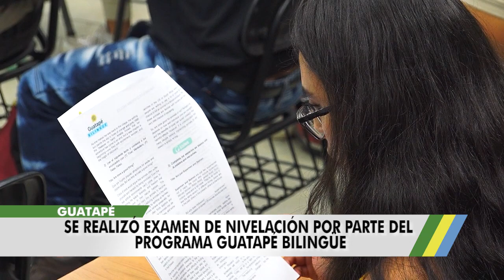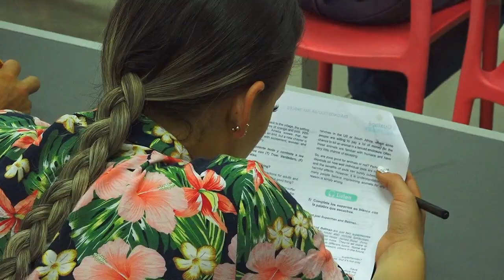Examen De Nivelación en Inglés Programa Guatapé Bilingüe 2024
Por parte del Programa Guatapé Bilingüe se realizó el Examen De Nivelación a las personas que se inscribieron para acceder a los cursos del primer semestre, desde la dirección del programa nos dan el balance de esta actividad.
En El Parque Educativo El Zócalo se realizó el Examen De Nivelación del Programa Guatapé Bilingüe en donde cerca de 100 de los 208 inscritos estuvieron presentando el examen que traía pruebas de escritura, lectura y escucha, luego de esto y según sus resultados serán clasificados en alguno de los 4 niveles que se tienen actualmente.